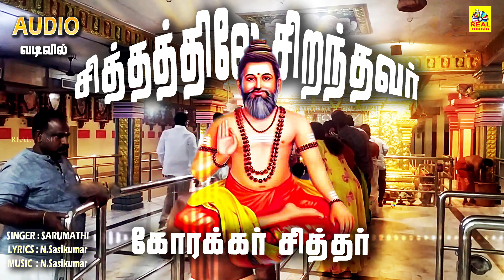சித்தத்திலே சிறந்தவர் | அருள்மிகு கோரக்கர் சித்தர் பாடல் ( Audio) வடிவில் | Korakkar Siddhar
SIDDHATHILEY SIRANDHAVAR..சித்தத்திலே சிறந்தவர் சிந்தையுள்ளே

SINGER : SARUMATHI
LYRICS : N.Sasikumar

Album Lyric Video

SIDDHATHILEY SIRANDHAVAR - Korakkar Sidhar
Airtel   : Direct Download by Wynk App
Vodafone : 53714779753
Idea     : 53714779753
Bsnl     : BT 14779753
           Type as Below With Space
            ( Sms-to-56700 )

 ©Realmusic✅
அனைவருக்கும் நன்றி...